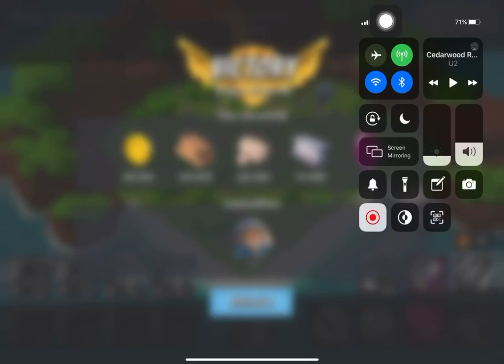Boom Beach - Attack 1123 (Dr.t Stage 6 Reverse)